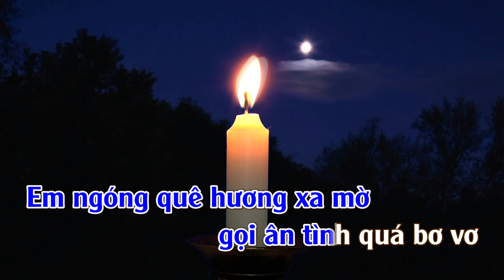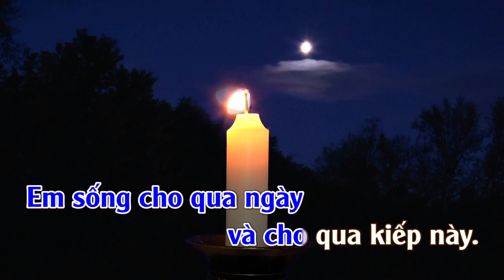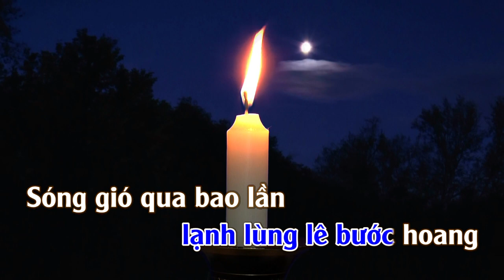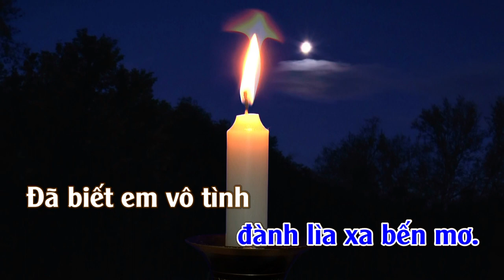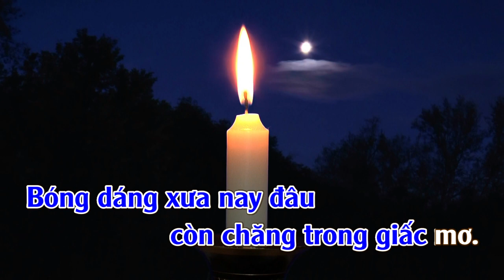Liên Khúc Tango Dĩ Vãng & Sao Em Nỡ Vô Tình | Karaoke | Tone | Nam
Liên Khúc Tango Dĩ Vãng & Sao Em Nỡ Vô Tình
Tác Giã: Anh Bằng & Nguyễn Hũu Sáng